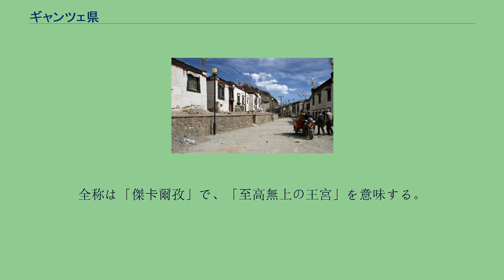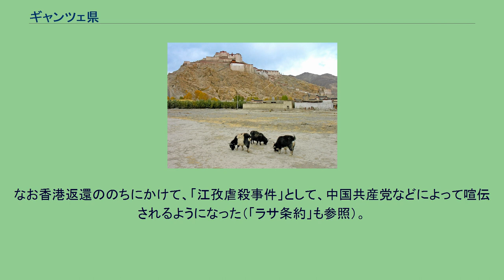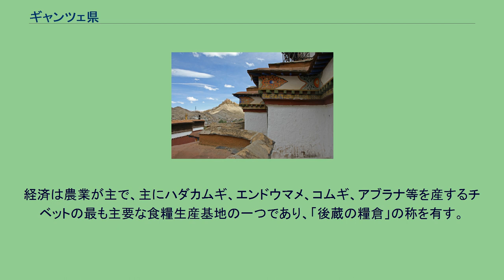ギャンツェ県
ギャンツェ県（ギャンツェけん）は中華人民共和国チベット自治区シガツェ市の県の一つ。
全称は「傑卡爾孜」で、「至高無上の王宮」を意味する。
ヒマラヤ山脈の麓に位置する、チベットの歴史上の第三の大都市である。
1994年に中国政府から国家歴史文化名城の称号を授与された。
ギャンツェはチベットの歴史上ラサとシガツェに次ぐ第三の重鎮であり、街の中心は古都の中心であるギャンツェ・ゾン（宗山）にある。
9世紀に吐蕃王朝の後裔がこの辺りの地形の特異さを吉兆だとして山上に砦を建てた。
14世紀サキャ王朝時、この地の首領が宮殿と砦を改修してチベット語で「至高無上の王宮」を意味する「傑卡爾孜」とした。
江孜はその略称「傑孜」の中国語訛りであり、後に地名となった。
清朝時、江孜宗の政府を宮殿内に設けこの山は「宗山」と呼ばれた。
1904年にイギリス領インドからイギリス軍が進軍してきた際に山の中腹に砲台などの防御工事を行ったものの、実力が遥かに勝るイギリス軍に対し、この地を守っていた軍隊と民衆は弾薬も食糧も尽き崖から飛び降りて死んだ。
なお香港返還ののちにかけて、「江孜虐殺事件」として、中国共産党などによって喧伝されるようになった（「ラサ条約」も参照）。
江孜県は1960年に設立され、現在はシガツェ市（日喀則市）に属している。
1鎮、18郷を管轄： シガツェ地区の行政区画 宗山の他、県内にはパンコル・チューデ（白居寺）、パラ荘園などの名勝古跡がある。
中でもパンコル・チューデは1418年に建立され、大規模で、寺内には多くの僧学院があり、チベット仏教のサキャ派とシャル派とゲルク派の大きく分けて3つが入っていて珍しいとされている。
チベット中南部のヒマラヤ山脈とカンディセ山脈との間の山谷内に位置し、ヤルンツァンポ川の支流ニャンチュ川を県境とする。
全域の気候は温和、日照も充分で、物産は豊富。
経済は農業が主で、主にハダカムギ、エンドウマメ、コムギ、アブラナ等を産するチベットの最も主要な食糧生産基地の一つであり、「後蔵の糧倉」の称を有す。
当地で作られる絨毯は1200年の歴史があり評判がある。